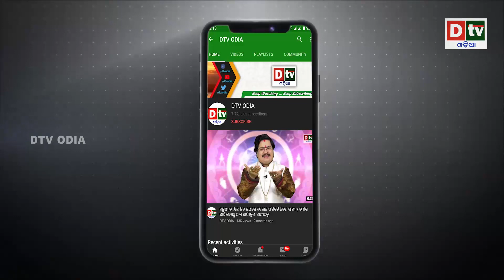ନଦୀରେ ଭାସିଗଲେ ବୃଦ୍ଧା, ଦେଖନ୍ତୁ ଲାଇଭ ଭିଡ଼ିଓ | Odia news live updates